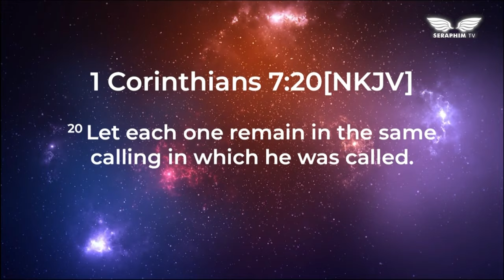SERMON: KNOW YOUR CALLING BY APOSTLE SAMUEL RABOTENG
𝐊𝐍𝐎𝐖 𝐘𝐎𝐔𝐑 𝐂𝐀𝐋𝐋𝐈𝐍𝐆

📖When God created a man what matters to Him is not his physical disposition, but it is to share His master plan with him. God is not interested in how tall or short you are, but He created man as part of His master plan.
📖Every man in this world is created by God to fulfill his Divine course in His plan. Even though you are part of God's plan, it doesn't mean He will plan for you, you need to have a plan. God honors a man who has a plan. In His will, God has a plan, a purpose, a calling for us but He wants us to take that plan forward.

📖When we hear the word calling often times what comes into our minds is ministry. A calling is not limited to ministry! David was not called into ministry, but he was called to be a leader of the children of Israel. Every one of us in this world has a calling.
📖God has an assignment for everyone here on earth. It is our duty to settle down and find out God's calling for our lives.
📖You are never too young or too old to know your calling, Josiah knew his calling earlier and became a King at the age of eight and Moses knew his own at the age of 80 and he fulfilled it - The age you are in does not matter, start to fulfill your calling!

📖You think that best way of walking with God is through the pulpit? Whatever little you do for God if it’s in your calling, His greatness will follow you.
📖In your calling, that’s where God's protection, grace and mercy is. When you are in your calling when there are problems, you will be an opportunity for God to use to bring a solution.
📖There is trouble in the body of Christ. We are in trouble because people don’t know their purpose, if your purpose is to be a doctor, you will be a doctor with a difference.
📖God is not only for pastors, apostles and the likes but for everyone. From where you are sitting, He is God for you as well as long as you are in your calling.

📖Know your calling! If you discover your calling, you will be the best of its kind and God's mercies will follow you wherever you go.
📖Any time you become part of the problem know that you are not in your calling. When you are in your calling, where there is problem you will always be a solution.
📖When you operate in your calling you will not murmur and complain while rendering your duties, you will be happy even when challenges are there - You will have peace.
📖Many of us are operating in selfishness rather than operating in the calling. If God gives you employment the greater purpose is not for your children, but it is about the kingdom.

📖The problems we are having today need solution makers not problem makers. If you are in the right position God will open your eyes to show you which role to play - Are you operating in your calling?
📖In destiny no matter how little your calling may be but if you are faithful in that calling and strive to fulfill it, it's greatness in eternity.
📖Have you discovered your calling, purpose and who you are? The more we don’t discover our purpose we will continue to be confused, taken to and fro by the wind of life.

📖You may succeed in what God has not called you to become, you may make alot of money in what you are not called for but in the last days you will be judged based on your calling.
📖Many today are fulfilling someone else's assignment. Some are in business but are called to be soldiers. When you are in your calling, function in it and you will amaze yourself.